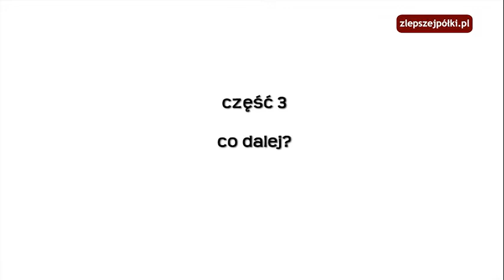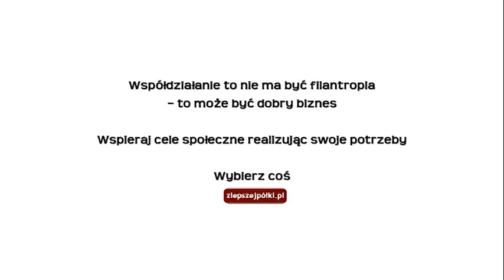Społeczny Speed Dating poczas Targów CSR